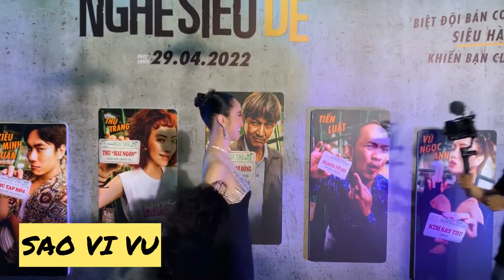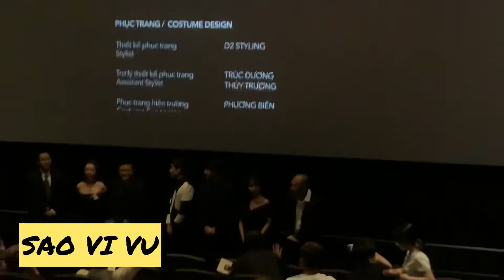TIẾN LUẬT tố xấu HỨA VĨ VĂN & THU TRANG khiến khán giả cười há hốc | SAO Vi VU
Trong buổi họp báo ra mắt film điện ảnh "Nghề siêu dễ" tại TPHCM, Tiến Luật có dịp bốc phốt anh em đoàn film.